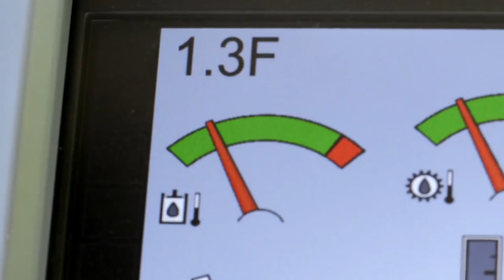Caterpillar dozer D8T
Presentazione delle principali caratteristiche del dozer D8T di Caterpillar.